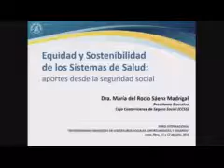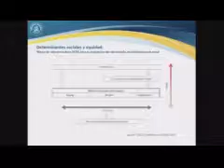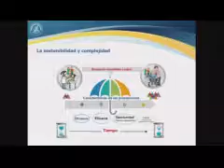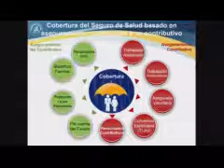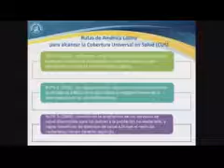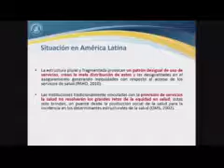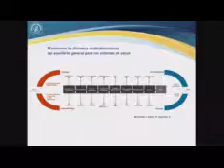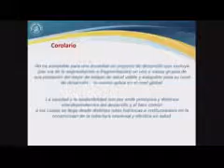FISES DÍA 2: Expositora Rocio Saenz